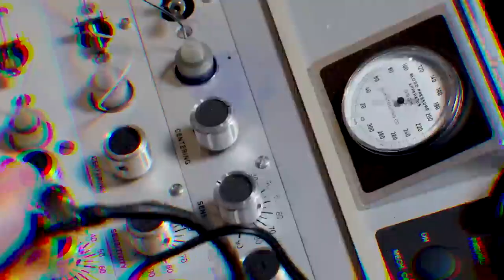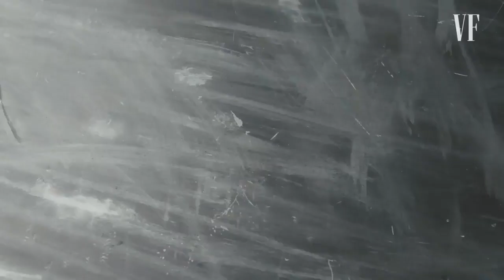Kourtney and Khloe took the Lie detector test | Keeping up with the Kardashians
Hey.
Kourtney Kardashian and Khloe Kardashian took a lie detector test. Clip is from the show Keeping up with the kardashians.